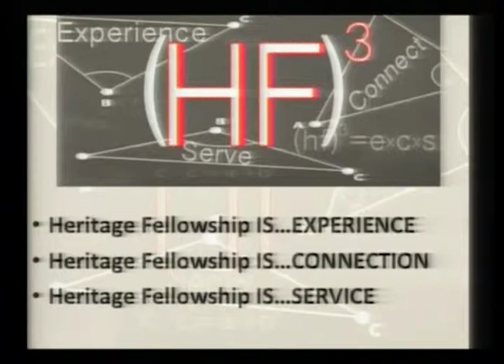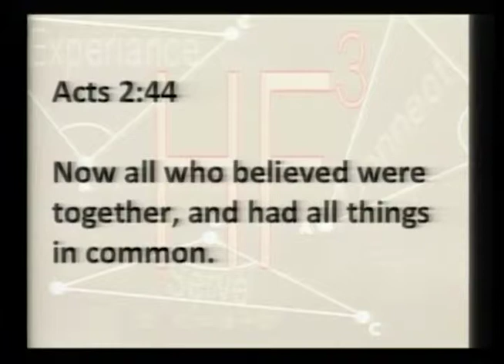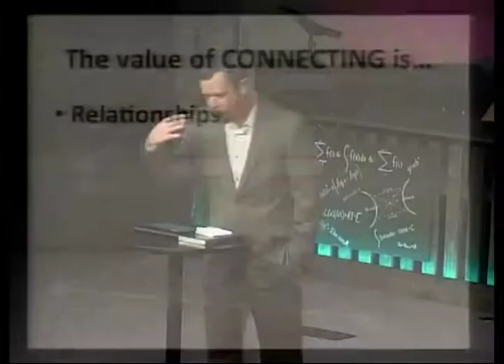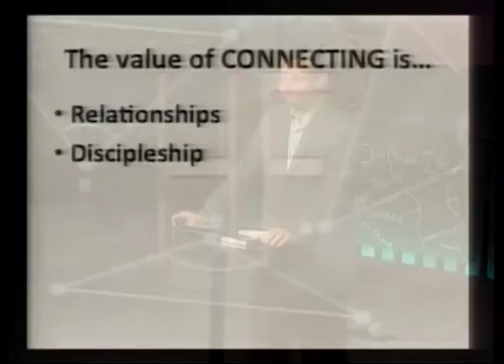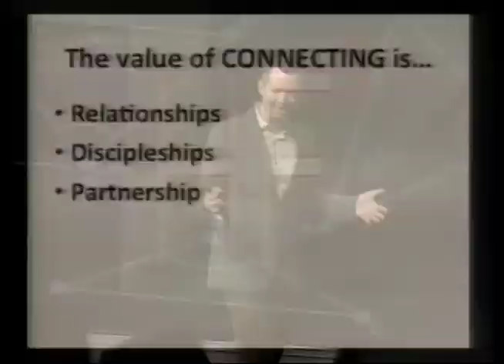HFC-Media-Sermon-2-21-16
This weeks sermon from Pastor Jason Prater.